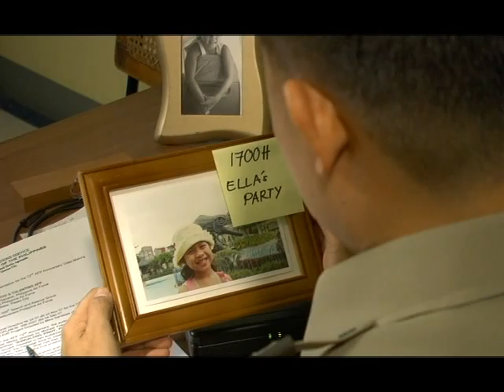Kawal ang Tatay Ko: Team AFP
Tunghayan at kilalanin ang iba't ibang salaysay at saysay ng buhay ng magigiting na Pilipinong kawal.